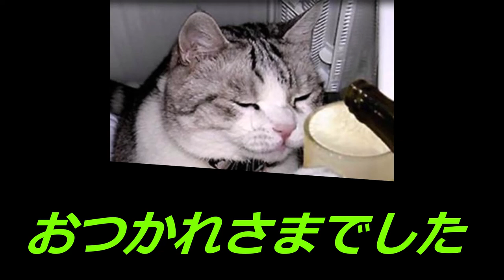Japanese Short Story for Beginners with Subtitles【Going to a Pharmacy】～slow speed～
Japanese Story for Beginners with Script
In this video, you can learn how to buy medicine at a Japanese pharmacy.

Japanese Listening Practice for Beginners
Short & Easy Story with English and Spanish translations
Japanese stories with HIRAGANA script for language learners

Japanese subtitles are in kanji
Easy Japanese story
Great material for shadowing

learn Japanese for beginners
simple & easy conversation for beginners